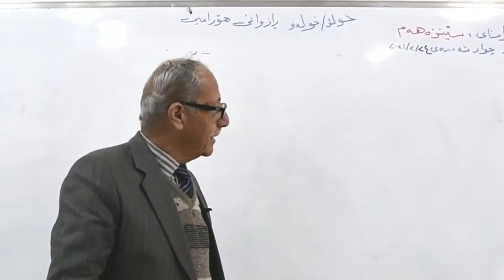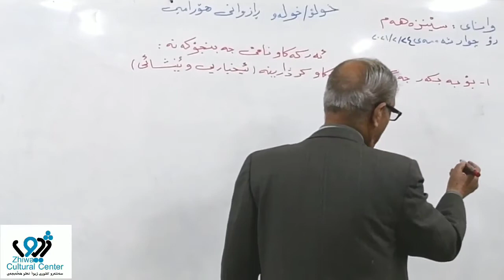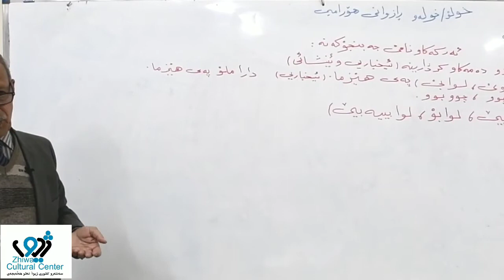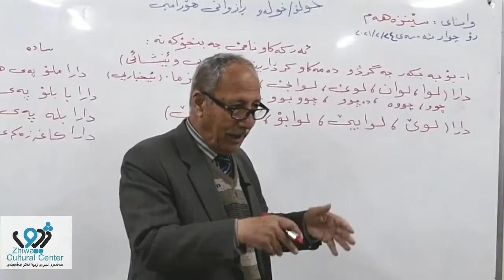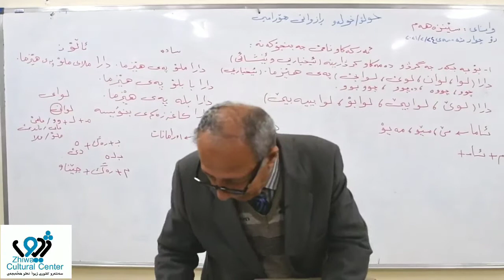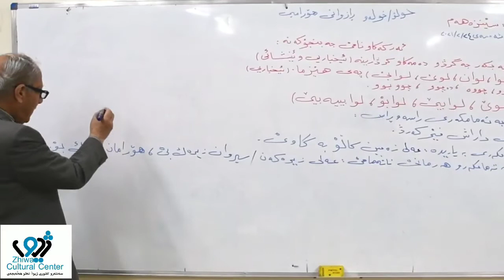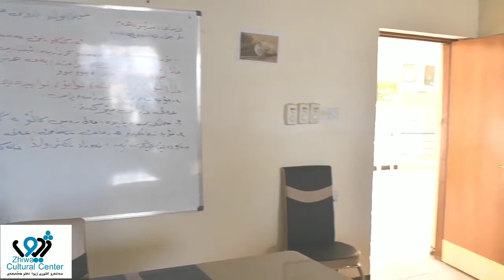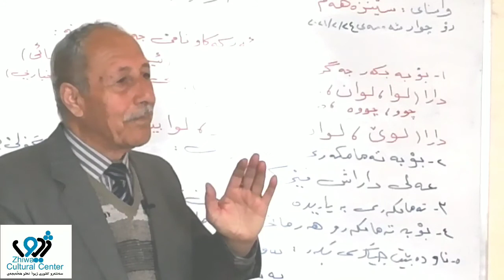سەنتەرو ژیوای/هەڵەبجەیلو ڕازوانو هۆرامی بەرۆڕاوەمامۆساو خولی:م. جەمال بێدار واناو: سیانزەهەمی